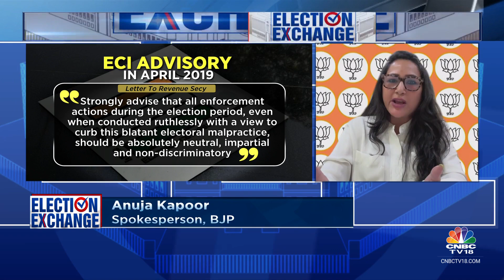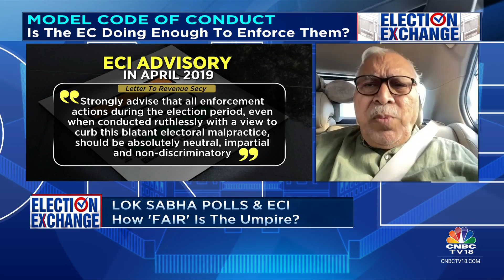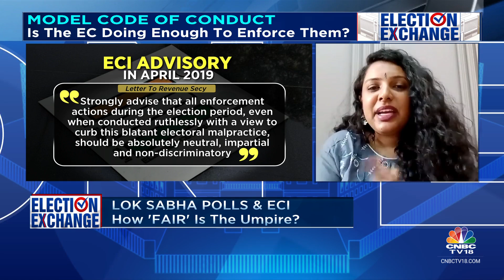Lok Sabha Polls & ECI: How 'Fair' Is The Umpire | Countdown To Polls | CNBC TV18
Parikshit Luthra discusses the role of EC in the run-up to the Lok Sabha elections. A special conversation with Dr SY Quraishi, Former Chief Election Commissioner, Swathi Chandrashekar, Congress Spokesperson, @anujakapurindia, @BJP4India Spokesperson & @Shubh_Delhi AAP spokesperson.

n18oc_business